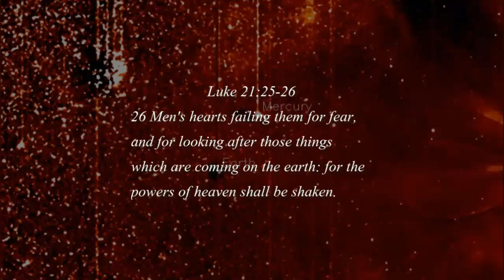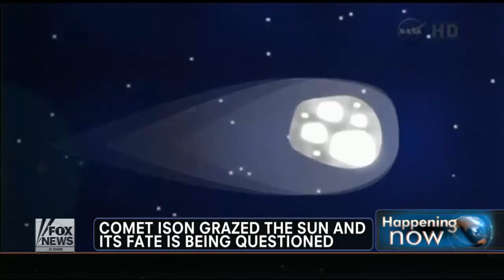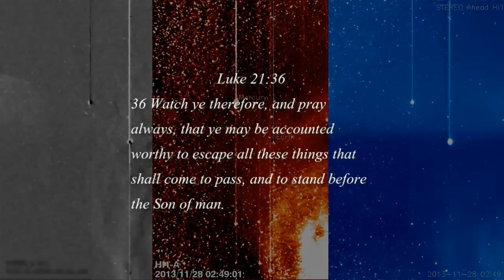Planet X / Comet ISON : NASA's Hubble Telescope has detected water on 5 Alien Planets (Dec 05, 2013)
News Articles:

Hubble finds hints of water on 5 alien planets

Five Alien Worlds With Water Detected By Hubble Space Telescope